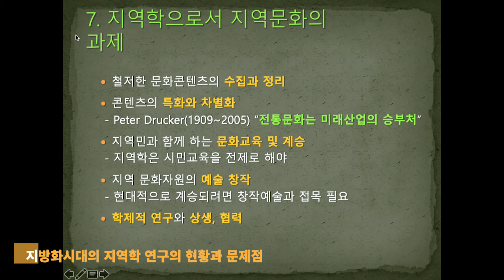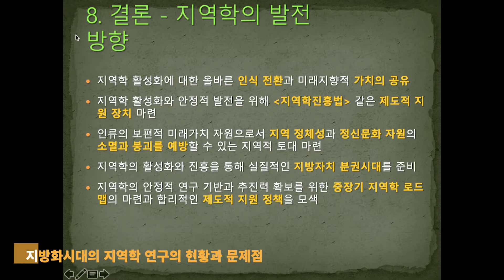[화성학총서 학술대회] 1번발표 지방화시대의 지역학 연구의 현황과 문제점 / 발표자 : 김장환(용인문화원 사무국장), 토론자 :황수근(평택문화원 학예연구사)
*자막이 제공됩니다. 유튜브 자막기능을 켜세요.

10월 30일에 진행되었던 화성학총서 학술대회의 영상을 올려드립니다.

첫 번째 발표는 김장환 용인문화원 사무국장님의 지방화시대의 지역학연구 현황과 문제점입니다. 지역문화원이 겪고 있는 위기와 그 돌파구로서의 지역학연구에 대한 발표였으며 활발한 활동으로 귀감이 되고 있는 평택문화원의 황수근 학예연구사 님이 토론을 맡아주셨습니다.

발표문이 필요하신 분은 화성문화원 홈페이지에서 다운로드 하 실 수 있습니다.